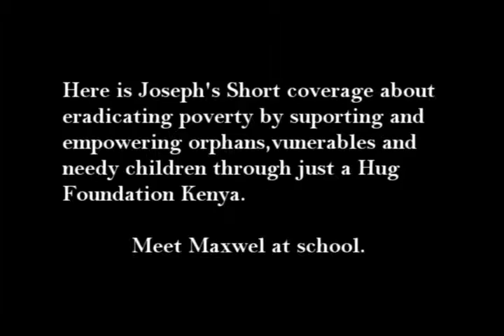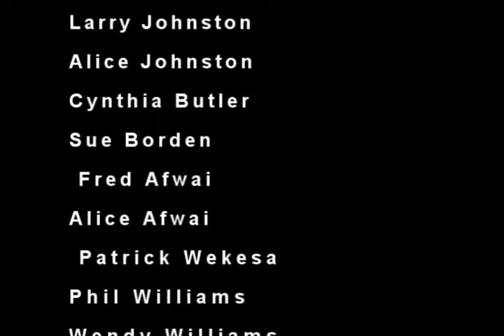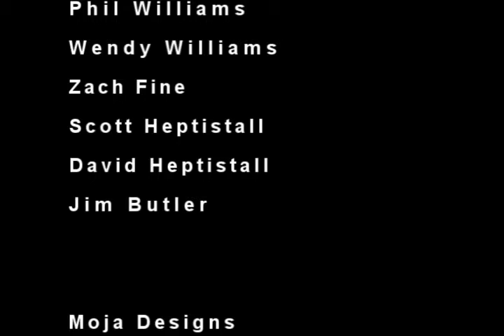Just A Hug Foundation 2014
Maxwell Kibali is a young boy who is being raised by a single Mother , he was born on 19th May 2009, he is the 3rd born in a family of 3 children, he has 2 sisters Venus and Claire their age is 12 years and 6 years old respectively .
He was born with a condition known as cerebral pulsy, rickets and a health development delays, Maxwell who is over 4 years of age can walk with stability though it had been conducted by doctors that he could never walk due to his condition which had caused him to have a very weak Spinal cord and No head control for 2 years of his life.
The Family in one Faith had believed together that God will perform a miracle in Maxwell's Life, and sure God granted them the miracle of walking again, they are also Trusting in God to give Maxwell Speech.The Mother advice to take Maxwell in school so that he can be able to learn and get his speech, But Maxwell Mother is Unable to raise $100 to take him to School.
Maxwell Mother is an Artist of designing Coffee Mugs, Journal Books and A lot of things, Many times she doesn't have customer to buy her products therefore it because so hard for her to pay rent, buy food for the 3 children pay school fees for the 2 children and take care of Maxwell Medication because He is always In and Out of Hospital.
When I paid her a visit today she asked me to assist her in looking for someone who can Support Maxwell Education our target is to raise $100 for Maxwell Education.
So I am here calling upon any well-wishers to Support Maxwell Education, and God will bless you So Abundantly.